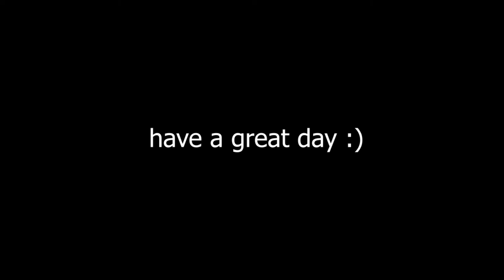Ranking Weird Japanese Sodas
Sorry about the low camera angle but it is what it is im not drinking those again